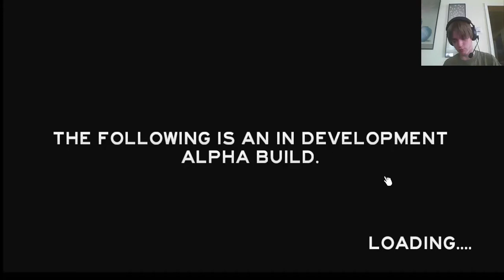MUTANT ARMY- lets play The Forest, part 1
This is my first video!! :D hope you all enjoy it